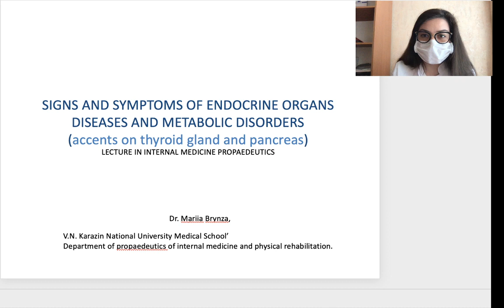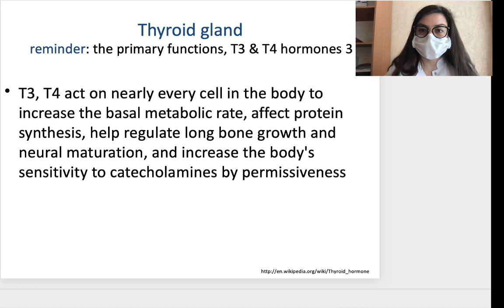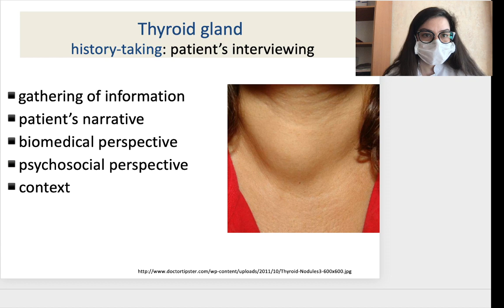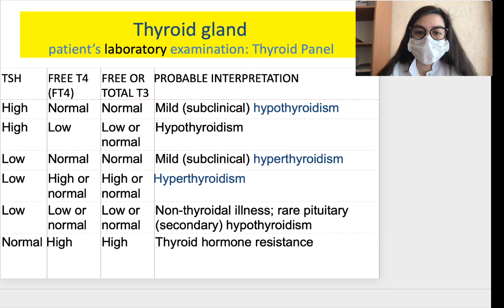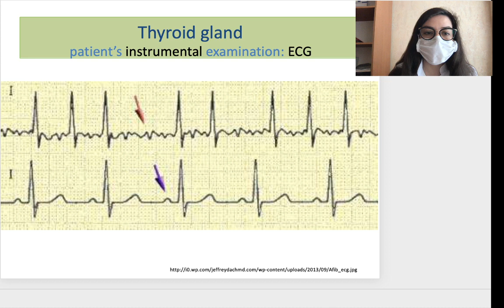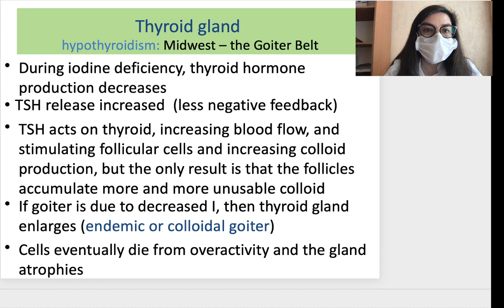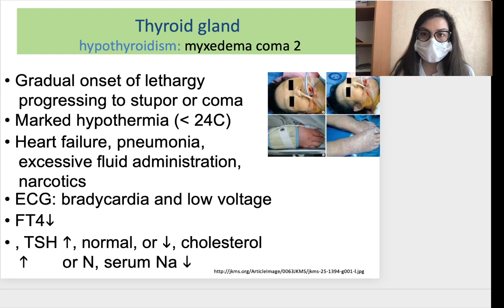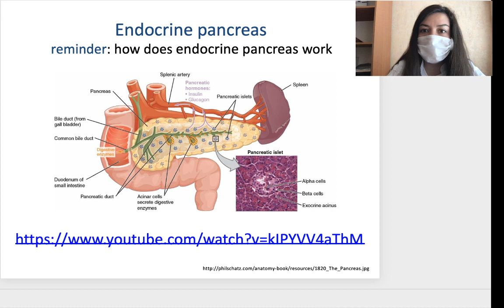Signs and symptoms of endocrine organs disease. Part 1 Thyroid disorders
Lecture of Propaedeutics of internal medicine and physical rehabilitation department
Discipline: Propaedeutics of internal medicine
For IIIrd year students